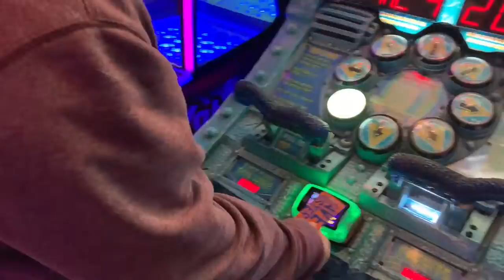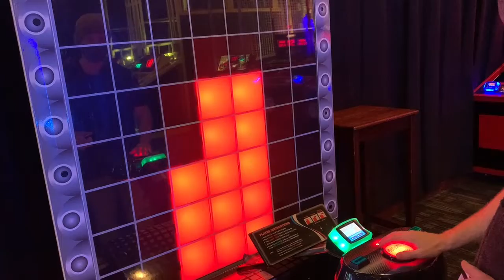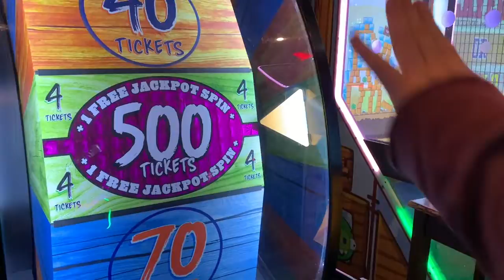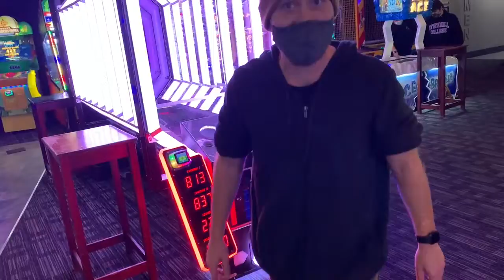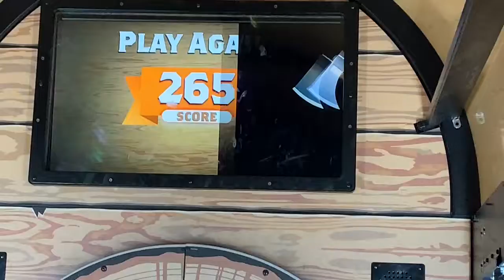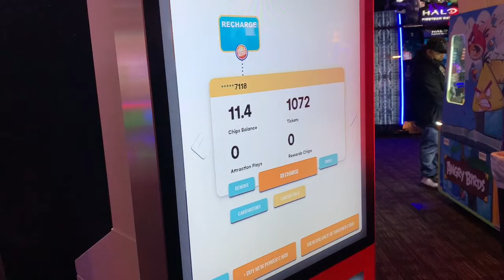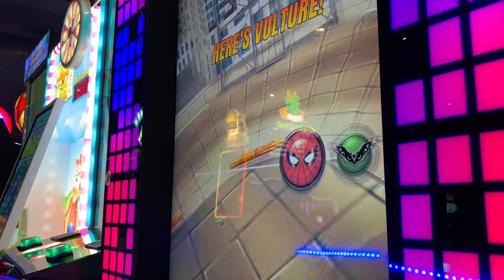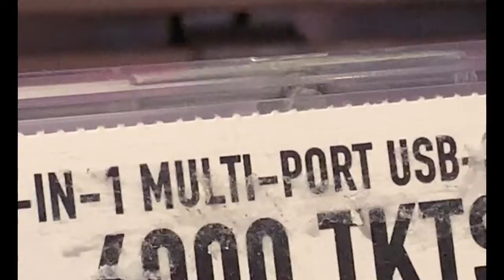Fun day at Dave & Buster’s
And ghost hunting  . The equipment I use for my videos are

iPhone 10R
MacBookpro for editing
GoPro 3way
GoPro media mod
Nock off GoPro

To my channel the resolution that I film in will be top notch 1080p and 4K

Thank you for looking at my videos and god bless